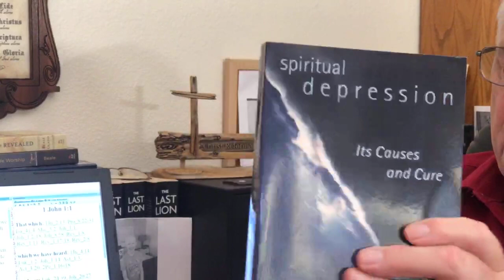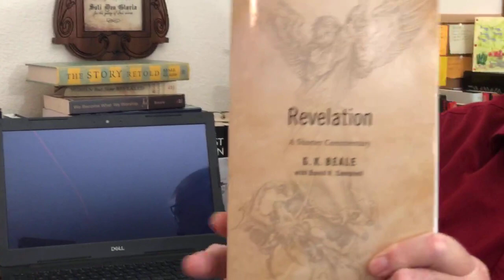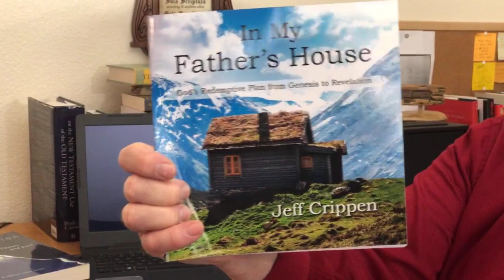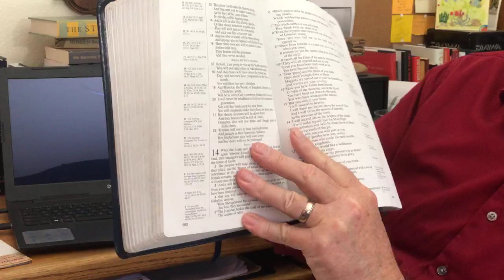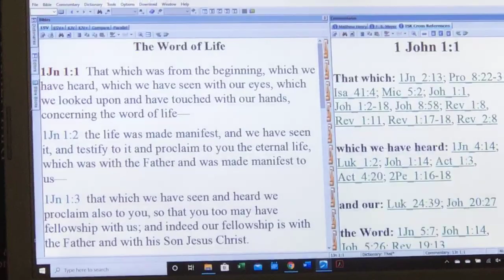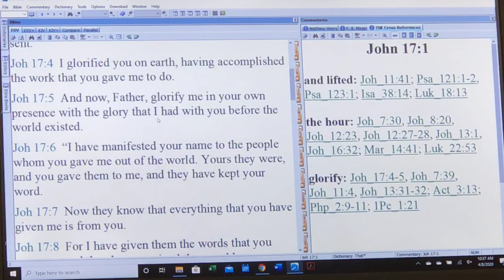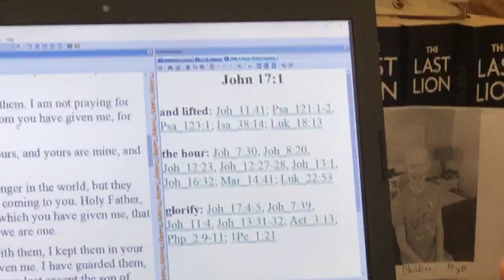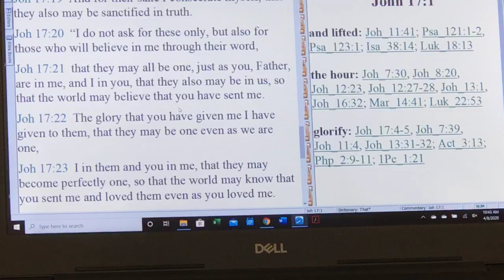2 - First John Bible Study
Christ is the Word of Life. John wants us to have fellowship with the Word and with The Father as he and the others who have believed in Christ have. We must become united to Christ to have this eternal life.